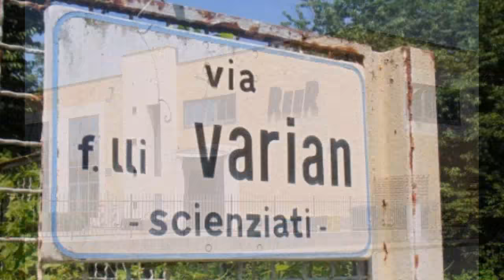Via Varian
Via Varian, frazione Reisina, comune di Leinì, 5 bgiugno 2018.